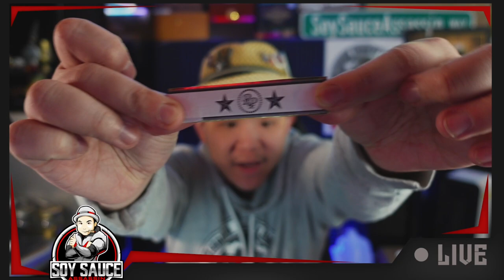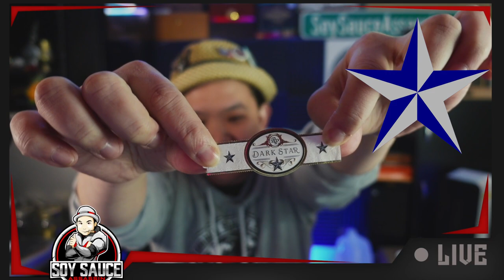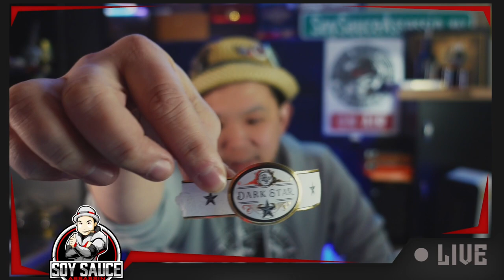Rocky Patel Dark Star Toro